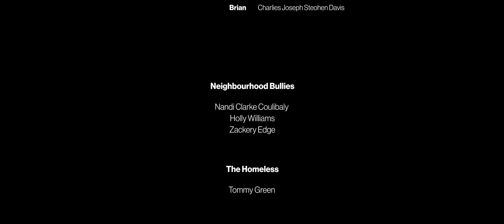Goodman - Short Film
Trapped in a perpetual loop, Alan shields himself from the harsh realities of the outside world, blurring the lines between good and bad as he navigates a relentless struggle to preserve his sense of morality.

Producer: Imer Ari
Director: Harsh Vyas
Writer: Erman Olmus
Director of Photography: Rashed Darabseh
Cast Director: Erman Olmus
1st AD: Kite Guo
2nd AD: Erman Olmus
1st AC: Laura Kaiser
Editor: Imer Ari